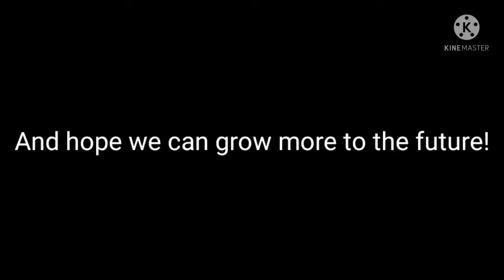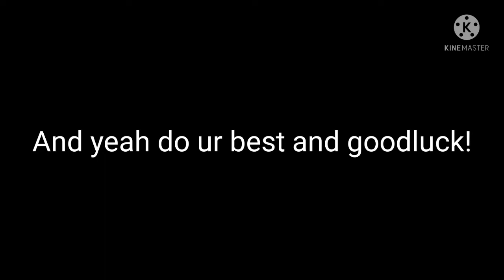Birthday special vid and editing contest!!